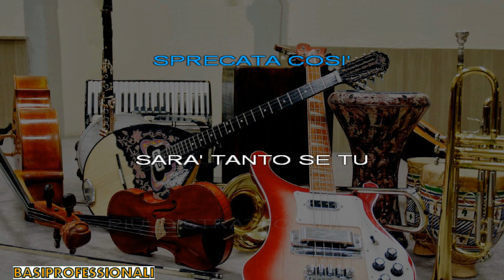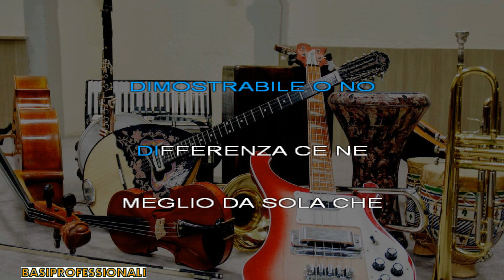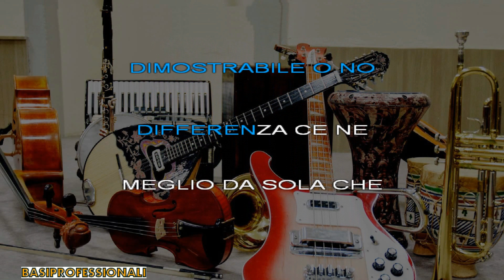MINA★MEGLIO COSI'★KARAOKE(NEW VERSION)